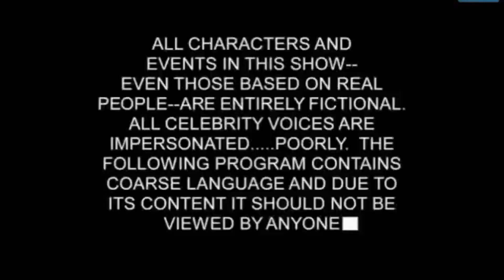The South Park Intro but it's Incredibly Verbose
Soth par funy